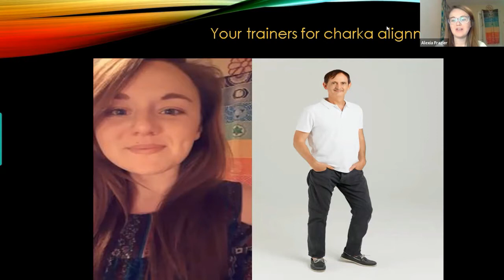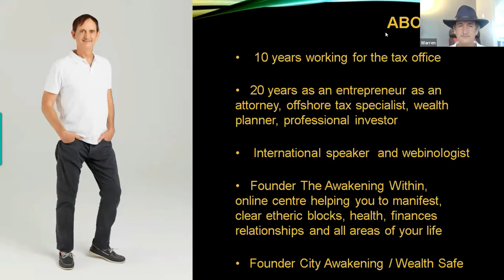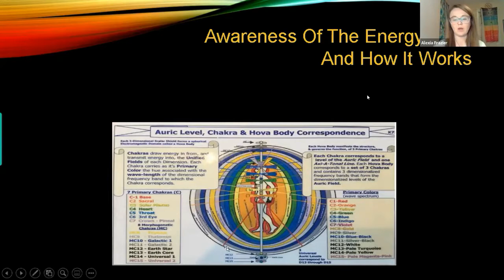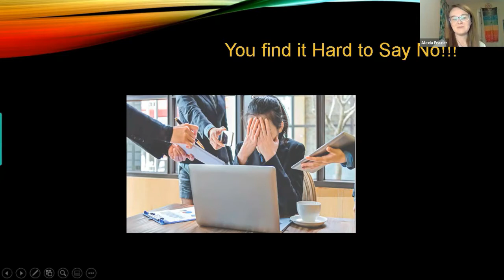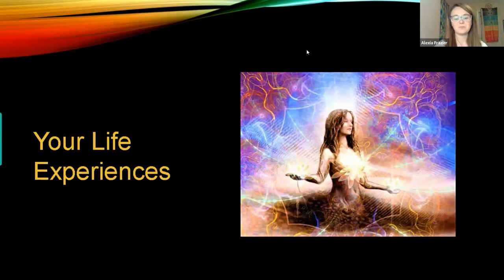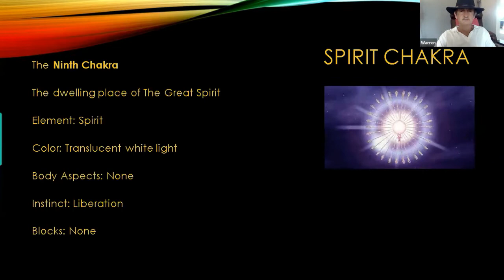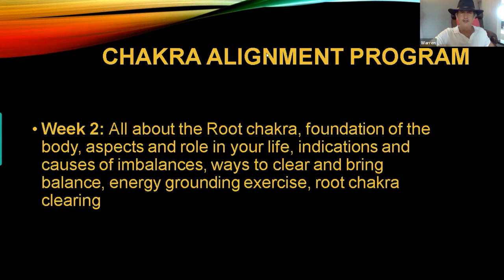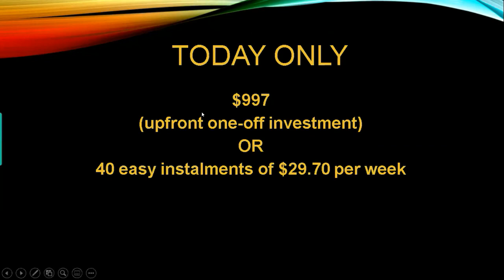Chakra Alignment Training: How to Rebalance Your Energy Centres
The Awakening Within presents our free training on Chakra Alignment - How to re-balance your energy centres to transform anxiety, deep trauma and struggle into a life of freedom, purpose, and prosperity.

Learn how to balance your chakras and get the energy flowing to optimum strength to increase the vibration of EVERY area of your life!

The chakras is the "engine" which drives your life.

Your physical body is the vehicle.

If your chakras aren't balanced and operating to full strength, your life will be affected significantly.

If even just ONE chakra is out of alignment...

It'll affect your entire life in many different ways.

Learn how to clear them and re-centre the energy in this free comprehensive training!